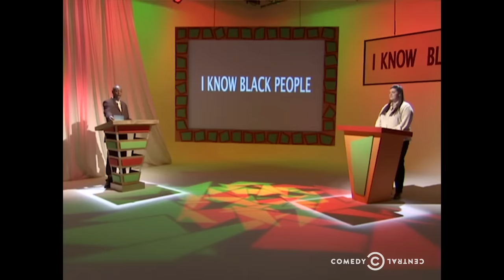Chappelle's Show - I Know Black People, Pt. 2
Dave challenges contestants to decipher a difficult line from the "Good Times" theme song and more on "I Know Black People."

About Chappelle’s Show:
It’s not just a show – it’s a social phenomenon. Dave Chappelle’s singular point of view is unleashed through a combination of stand-up bits and street-smart sketches. Hailed by critics and beloved by fans, Chappelle’s Show brings the funk and the noise – and some of the funniest comedy on television.